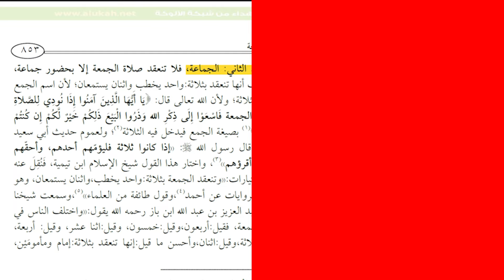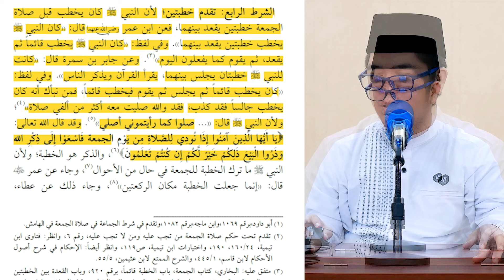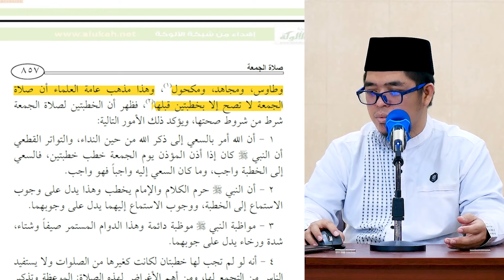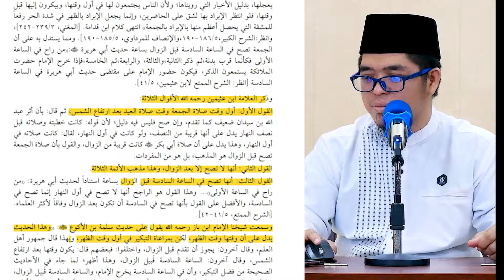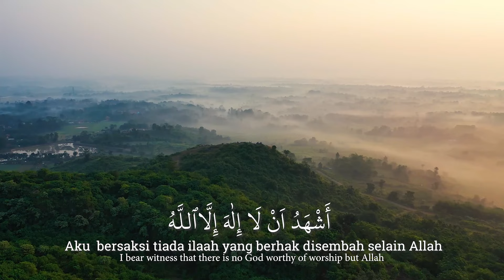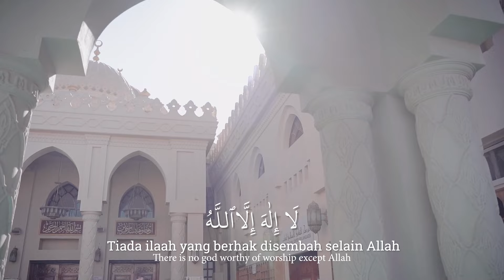SERI #78 ENSIKLOPEDI SHALAT JILID 2: SYARAT SAH SHALAT JUM'AT (2-4) | Ustadz Muflih Safitra, M.Sc.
SERI #78 ENSIKLOPEDI SHALAT JILID 2: SYARAT SAH SHALAT JUM'AT (2-4) | Ustadz Muflih Safitra, M.Sc. [1445H/2024]

Ⓜ️ Kajian: JILID 2 - Ensiklopedi Shalat
📔 Rujukan: Kitab صلاة المؤمن Dr. Said bin Wahf Al-Qahthani
📆 Waktu: Setiap Ahad ba'da Maghrib in syaa Allah
🕌 Lokasi: Masjid Jabalussu'ada BDI - Balikpapan
👤 Pemateri:  Ustadz Muflih Safitra, M.Sc. (Mufid TV/Mufid Islamic Academy)

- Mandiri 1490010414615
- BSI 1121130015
•┈┈┈┈••❁MIA❁••┈┈┈┈•

IG & TG @mufidislamicacademy

IG FB TG YT  @MufidTVOfficial

🗣 MUFLIH SAFITRA, M.Sc.
IG FB TG YT TT TW @muflihsafitraofficial

🕋 UMROH HAJI
IG FB YT TG TT  @haramainmuflihsafitra

🎧 MUROTTAL, DZIKIR PAGI PETANG
IG TG @murottalmuflihsafitra
TG @dzikirmuflihsafitra